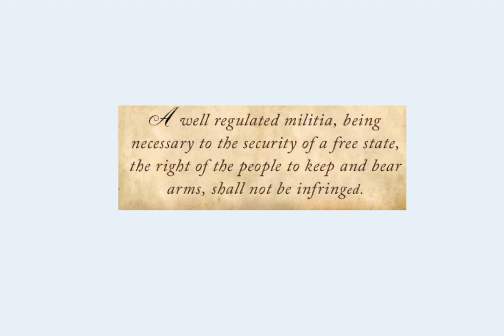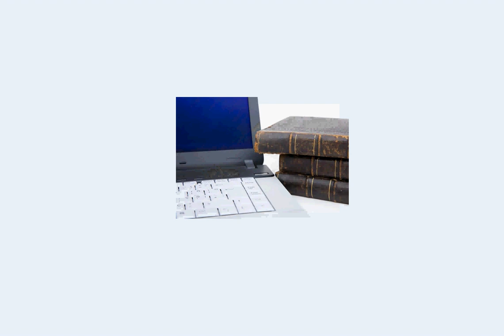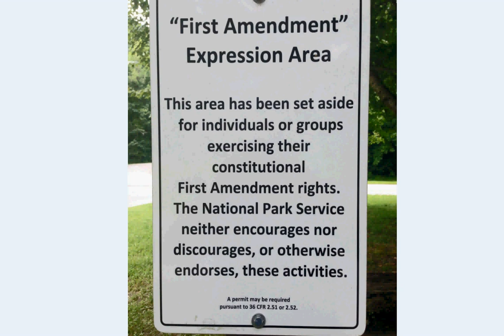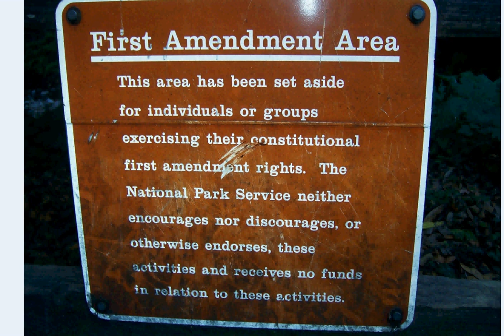Arguing for the Second Amendment by using Liberal Logic on the First Amendment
Refuting the argument that the Founding Father's couldn't have foreseen the changes in firearms we've seen today by contrasting against the First Amendment. The Founding Father's couldn't possibly have known about the changes in language or grammar or the MANY means by which we exercise our First Amendment rights today... So does that negate the First Amendment or relegate it to where it ONLY protects Freedom of Speech by handwritten letters used only on parchment and with quill pens or ONLY on the printing presses available in that day? Umm, no.